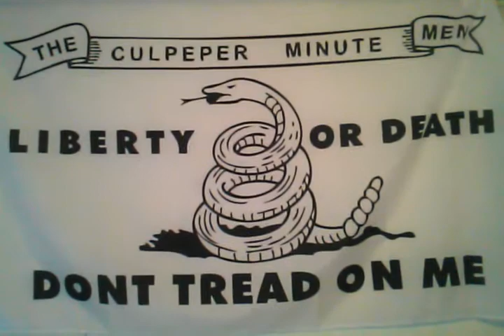Senate Still Not Budging On Background Checks! Shooting Made No Difference!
Please friend or like our Facebook and Twitter here!